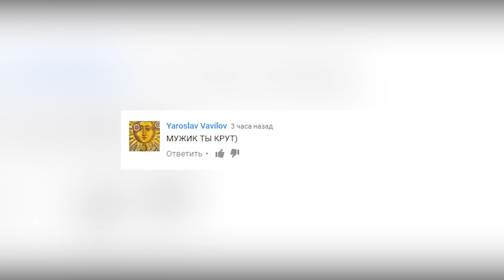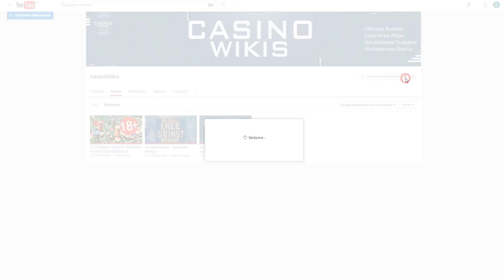7 НЕВЕРОЯТНЫХ КОПИЙ ИСТОРИЧЕСКИХ ДОСТОПРИМЕЧАТЕЛЬНОСТЕЙ